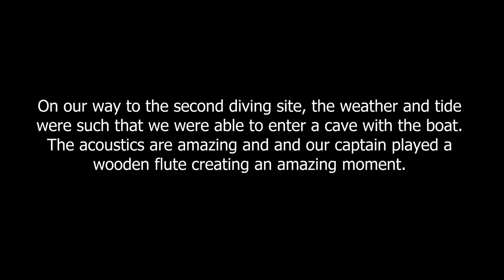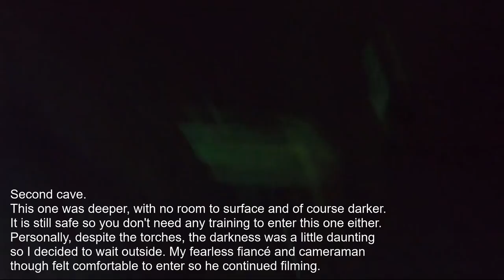Exploring New Zealand | Poor Knights Islands Diving Part 2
We dived at the Poor Knights Islands a Marine Reserve in New Zealand internationally renowned as one of the premium dive destinations worldwide!

Timestamps:
0:00 Alongside the coast
1:75 Flute... Must see!
3:51 Dive start
4:43 Small Cave
9:15 Female Pigfish
9:36 Blue Fist
10:00 Female Sandagers Wrasses
10:35 Red Scorpionfish
11:15 Scorpionfish
11:45 Large Cave
13:51 Exit Cave
17:02 Sea horses?
17:51 ? No idea!
18:55 Muraena
19:18 Male Sandagers Wrasse